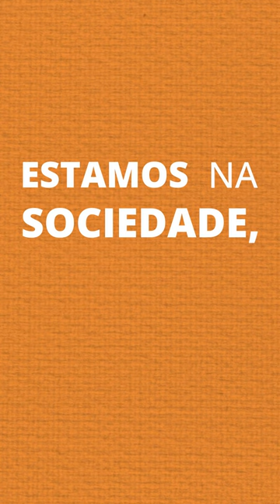Manual Anticapacitista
👩🏻‍🦽👩🏻‍🦼👩🏻‍🦯 Em 2021, cerca de 24% da população se declarava com algum tipo de deficiência, o que significa que 45 milhões da população brasileira.

Porém, como trazer inclusão social para essas pessoas, ou seja, como facilitar a vida delas em algum aspecto - seja rampas de acesso, inserci-las no mercado de trabalho, ou até mesmo ter mais empatia por esses indíviduos?

Saiba com "Manual Anticapacitista", escrito e narrado por Billy Saga e Carolina Ignarra.
Ouça agora na Tocalivros!

✍️ e 🎙️: @carolinaignarra, @billysaga e @rodolfoferrim